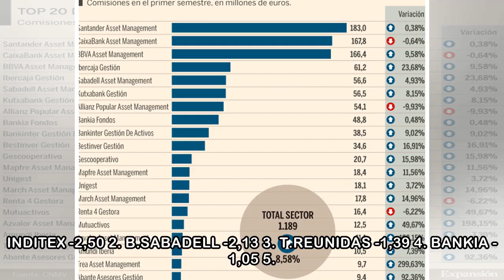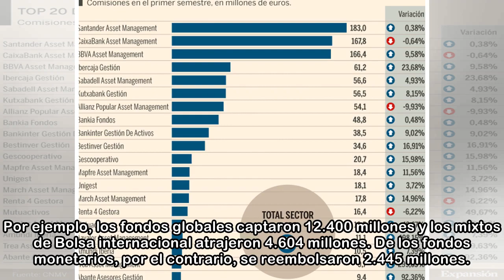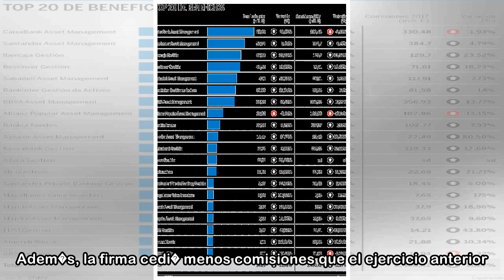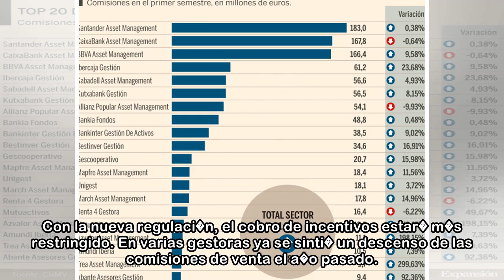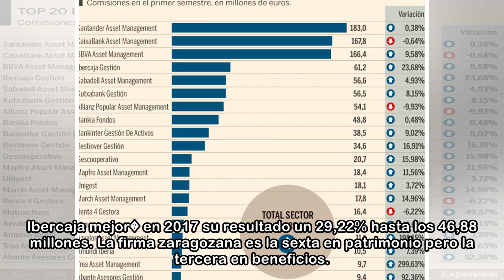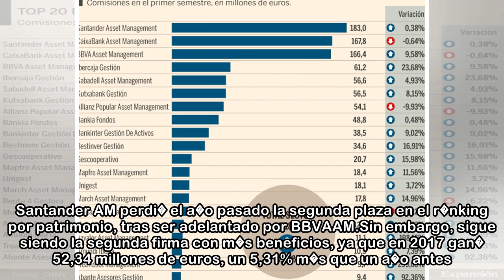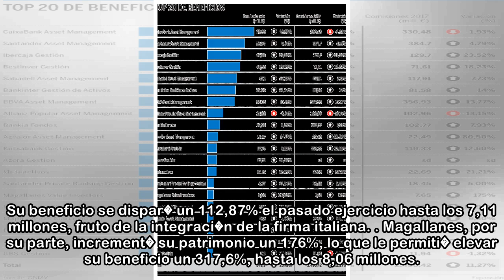Sabadell, azValor e Ibercaja, las gestoras que m�s elevan su beneficio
14 abr. 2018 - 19:45 14:21 14:02 13:32 IBEX35 IBEX35 +0,21% 9.767,30 MEJORES % 1. ENDESA +2,52 2. ACCIONA +1,77 3. IBERDROLA +1,62 4. AENA +1,30 5. BBVA +1,28 PEORES % 1. INDITEX -2,50 2. B.SABADELL -...